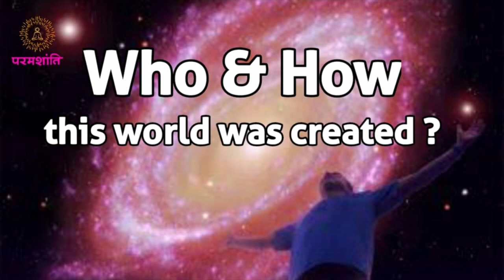समुद्र से टापू गायब होने का रहस्य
500 + live video completed...

Universe is Expanding ? क्या यूनिवर्स एक्सपैंड हो रहा है ? वास्तव में यूनिवर्स आगे बढ़ रहा है pls watch video

3 play list are very important for beginners